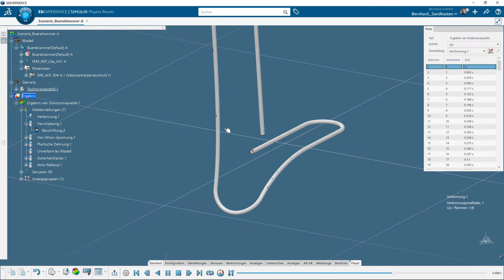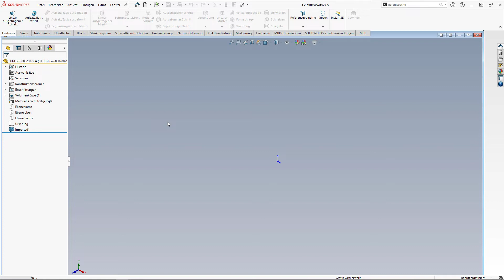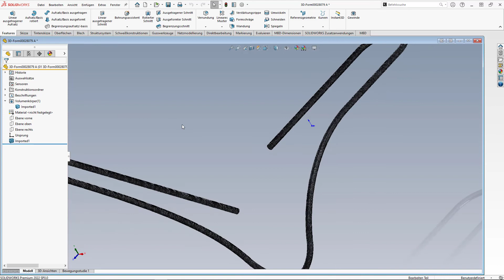Tipps & Tricks 3DEXPERIENCE Plattform: Simulation - Körper aus Verformung erstellen